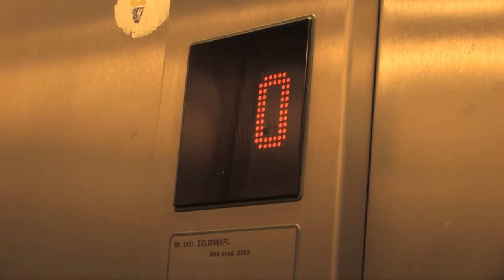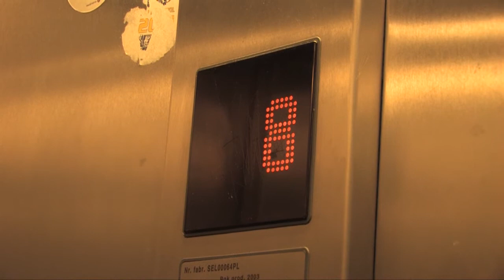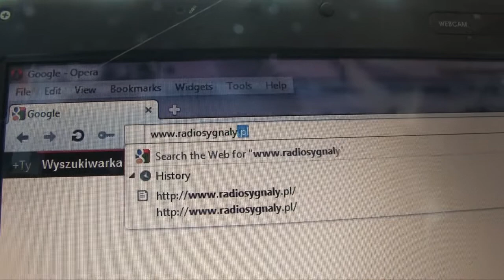Spot RS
Film promocyjny Radio Sygnały Opole 2012